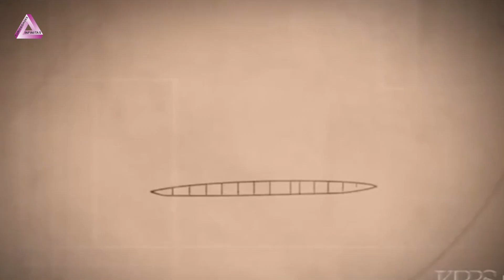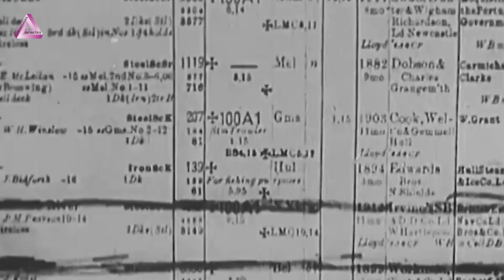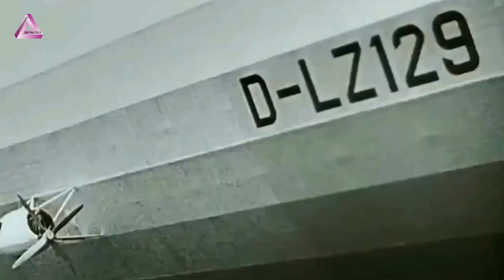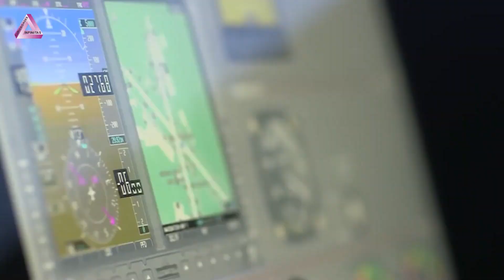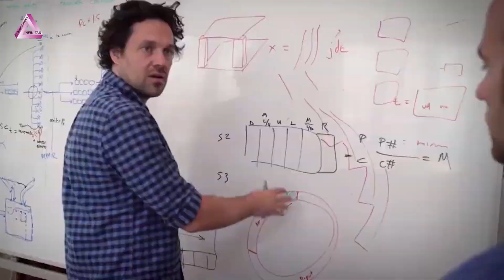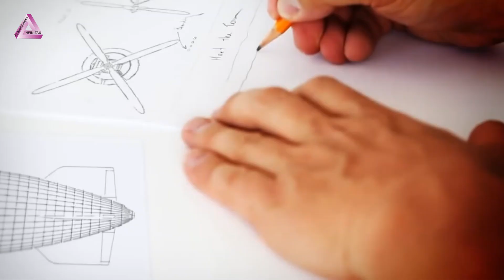¿Tienen futuro los dirigibles? ◬ Curiosidades Infinitas 🌍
Los dirigibles olvidados hace mucho tiempo están listos para elevarse de nuevo hacia el cielo. La historia de la aparición de estos aerostatos, el principio de su funcionamiento y la terrible catástrofe del mayor Zeppelin, el "Hindenburg", se cuenta en nuestro nuevo video. ¿Tiene futuro este medio de transporte y qué tienen que ver Google y Sergey Brin en todo esto? Descúbralo con nosotros.